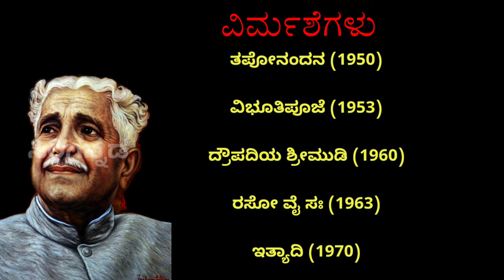Kuvempu | kuvempu life story in kannada | ಕುವೆಂಪು ವ್ಯಕ್ತಿ ಚಿತ್ರ | kannada all in one media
kuvempu kavi parichaya in Kannada

video content and voice by : ashwath

edit by : arun hm

channel Admin : praveen mj .

channel Editor : arun hm .